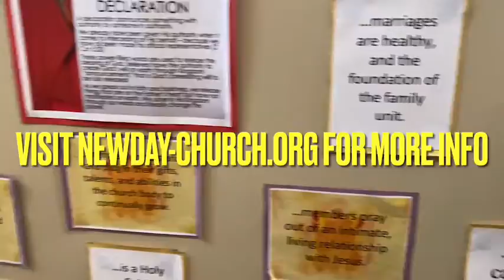The NewDay News for March 14, 2021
Welcome to the NewDay News! This is our weekly news and events update. Our next gathering is Sunday Sunday March 14, 2021 at NewDay Church 1201 1st Street NE New Prague, MN. and on FaceBook Live Sundays at 10:00am and Wednesdays at 6:30pm.